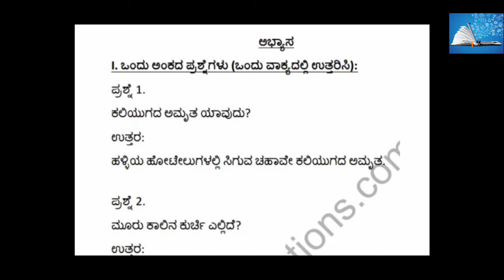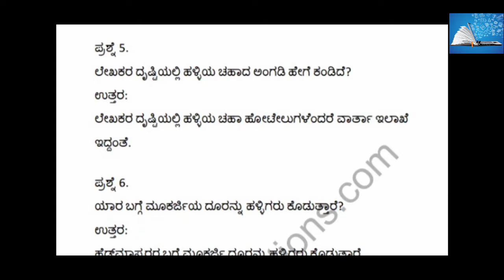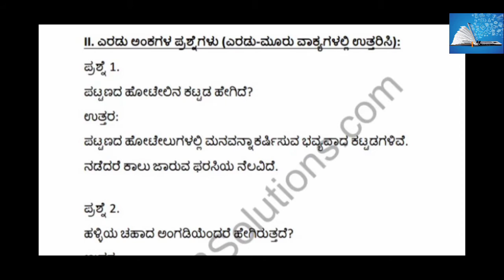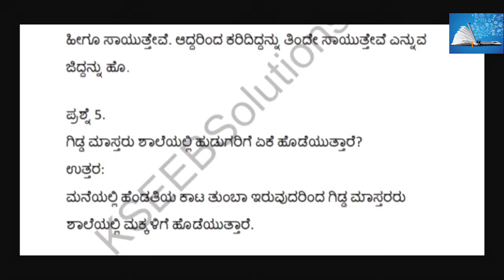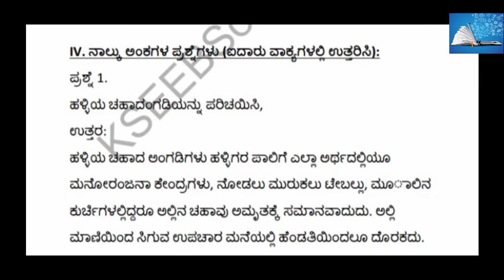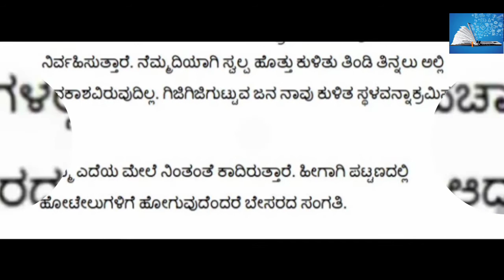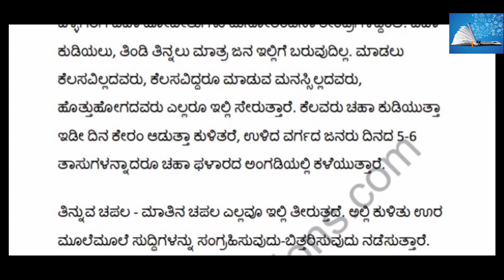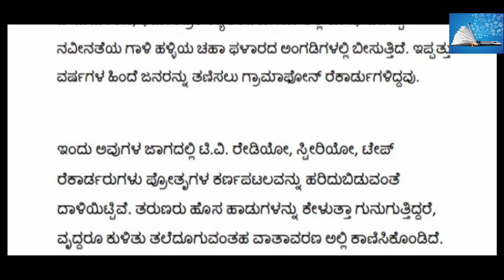Second PUC Kannada Lesson - 8 Halliya Chaha Hotelugalu Important Notes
Thanku for all